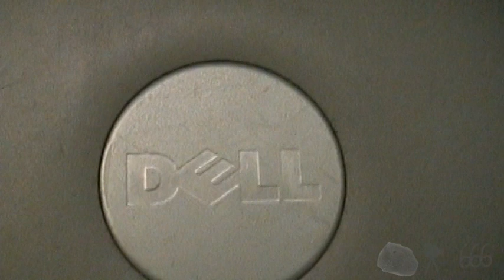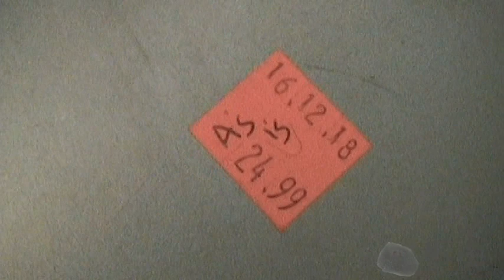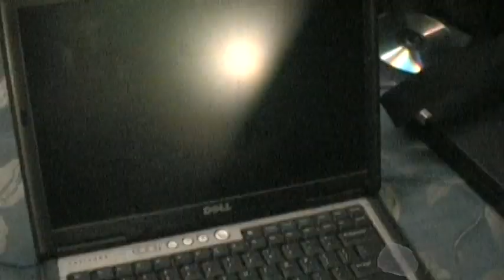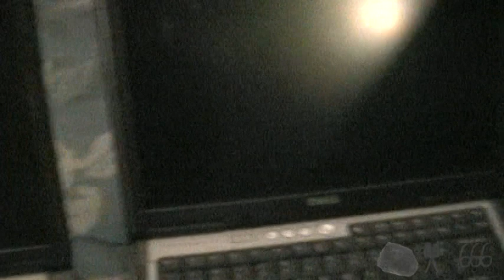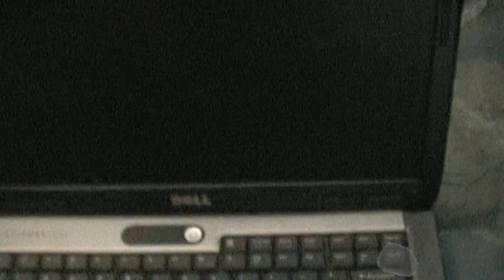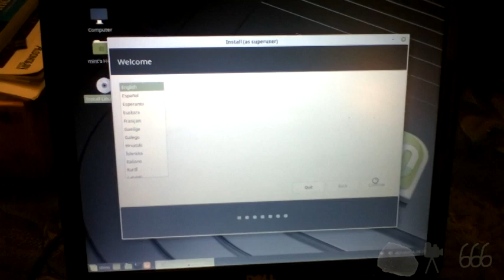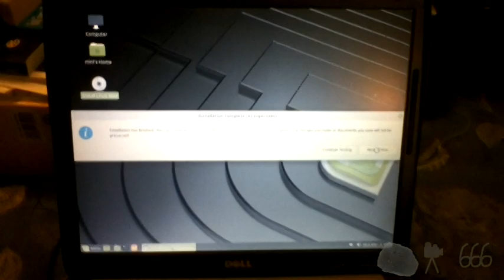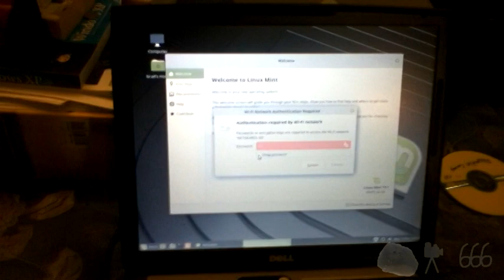Dell Latitude D520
A brief overview, OS installation, and a comparison with the D630.